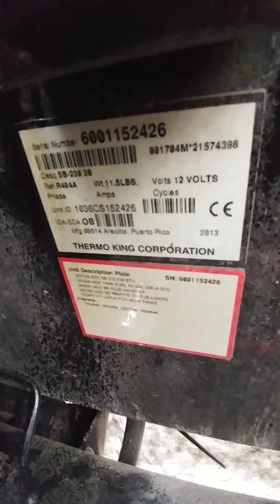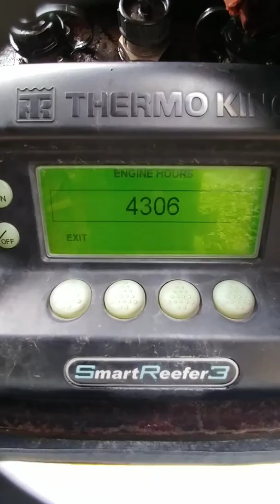2013 ThermoKing SB230 Start-Up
2013 ThermoKing SB230 Start Up.